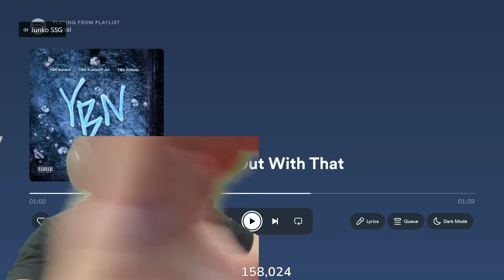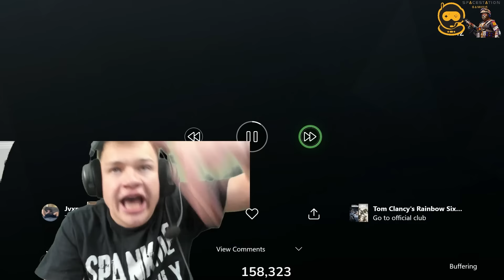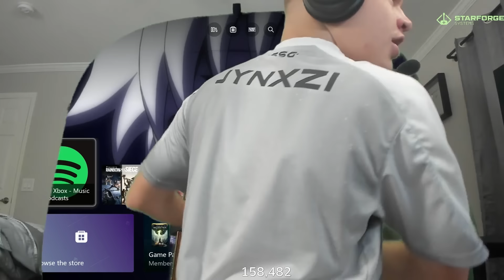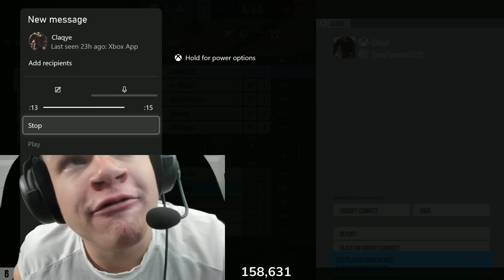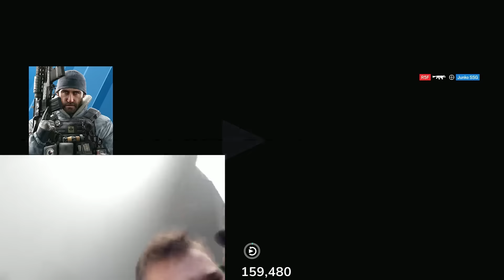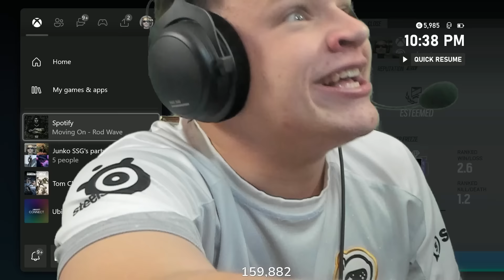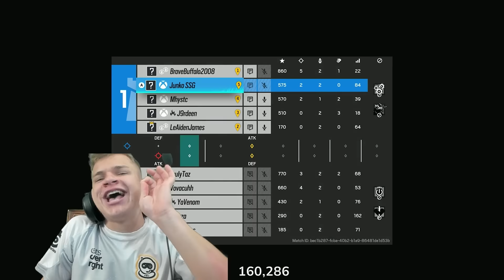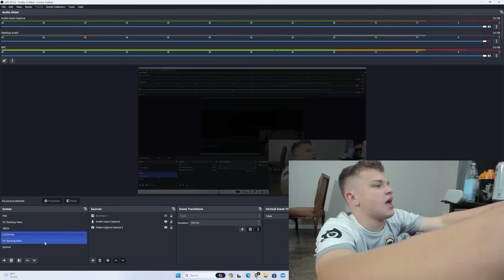im finally champion again..